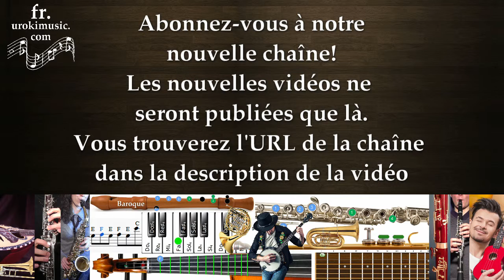Abonnez vous à notre nouvelle chaîne! Les nouvelles vidéos ne seront publiées que là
Les nouvelles vidéos ne seront publiées que là. À plus!